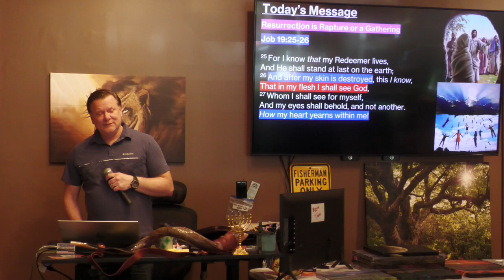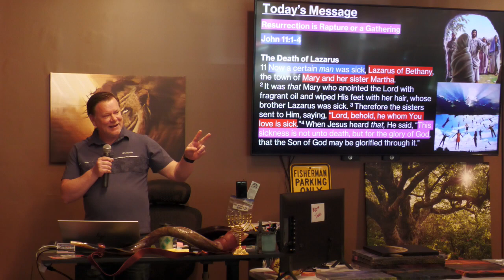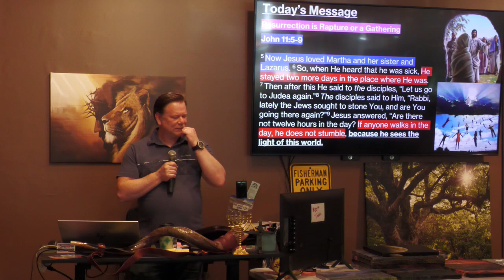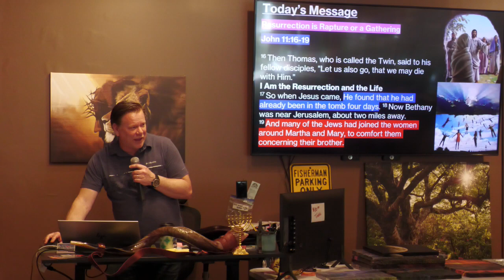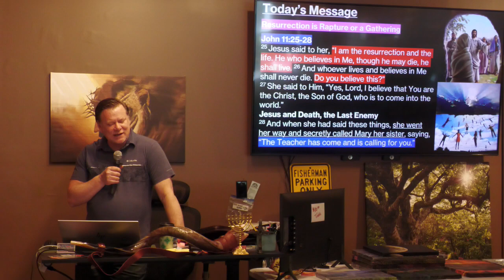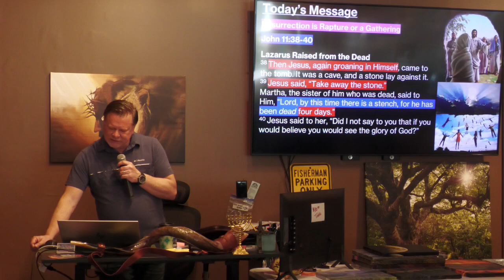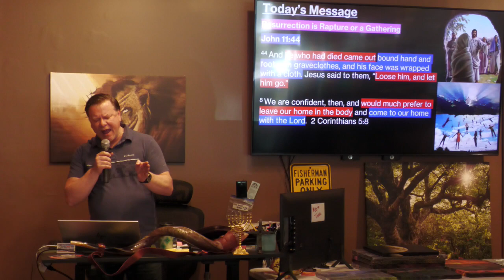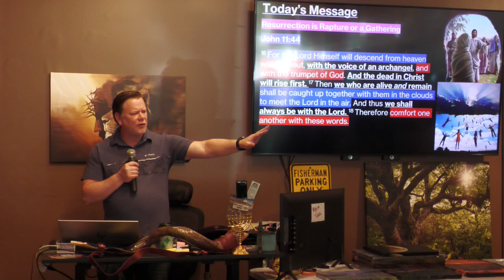Ressurection is a Rapture or Gathering